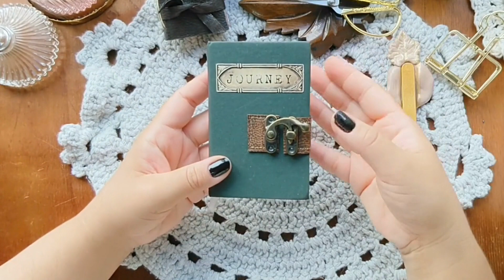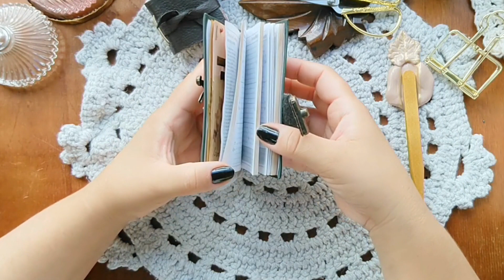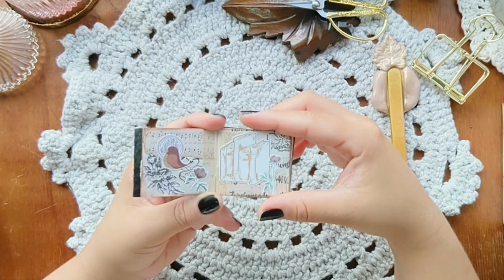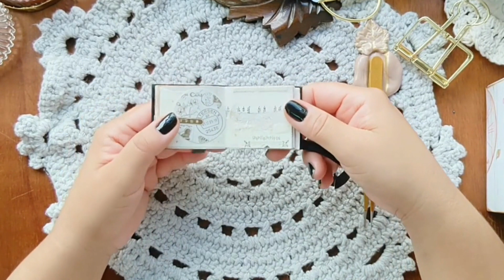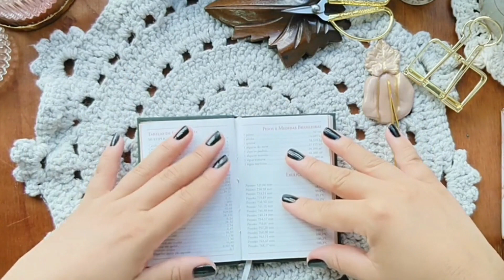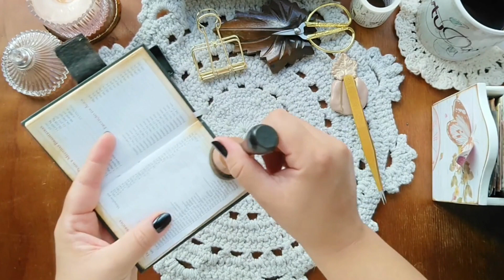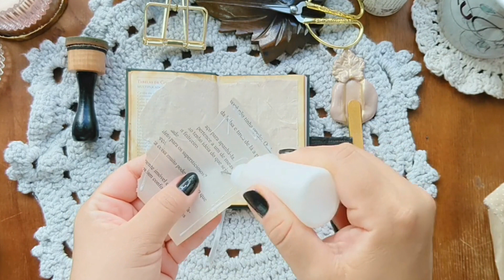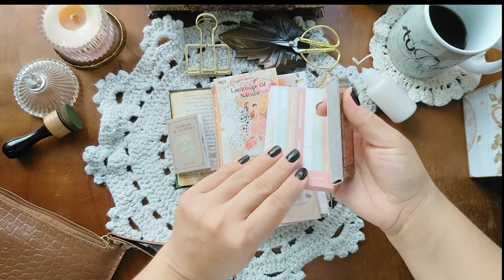[MINI JOURNAL] Meu mini journal e micro journal - Parte 1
Meu mini journal!!!

O vídeo de hoje é um papo gostoso sobre mini journal. Falo sobre como fiz meu mini journal e meu micro journal, mostro materiais e como armazeno todos aqui.
Deixem aqui nos comentários o que você achou ok?!
Deixem sugestões para os próximos, caso você goste desse tipo de conteúdo.

Com amor Dio!

Materiais que uso:

Kit Sinete
Kit lacre de cera
Tinta para caneta tinteiro
Pasta de Modelagem
Carimbeira Distress Ink
Pistola cola quente
Pinça (amazon)
Tesoura Dourada
Régua de metal
Base de corte

▶Tem dúvidas ou sugestões? Deixe aqui nos comentários mande um e-mail!

♥ Gostou? Curta, compartilhe e assine o canal para acompanhar o que vem por aí! Ah, ative as notificações para não perder os próximos vídeos!!!